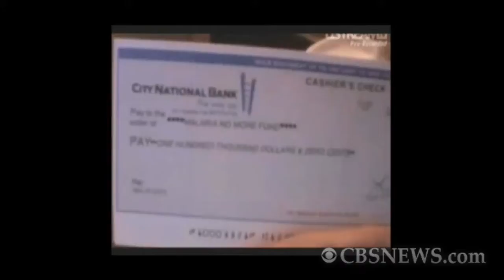Celebs Fight Malaria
"Comedy Fights Malaria," brings together comedians and celebrities for "Malaria No More's" latest campaign. Shira Lazar reports.